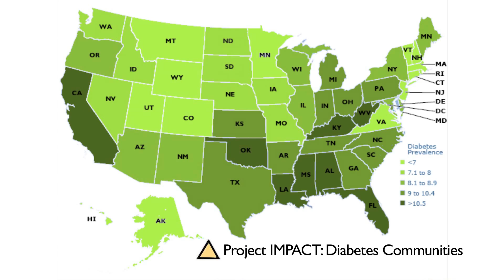Project IMPACT: Diabetes Overview/ Interim Data Video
This five-minute video provides an overview of Project IMPACT: Diabetes, the first national diabetes self-management program conducted by the American Pharmacists Association (APhA) Foundation in partnership with the Bristol-Myers Squibb Foundation's Together on Diabetes initiative.  The hundreds of pharmacists involved in Project IMPACT: Diabetes are working with physicians, nurses, diabetes educators and other members of the health care team to bring quality diabetes care to more than 2000 homeless, poverty stricken, uninsured or under-insured patients with diabetes in 25 communities across the U.S.